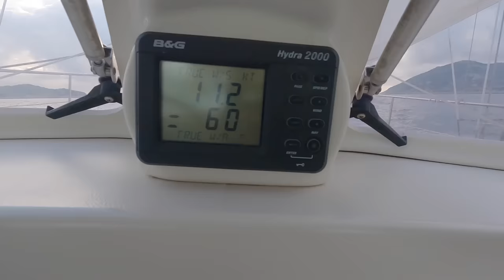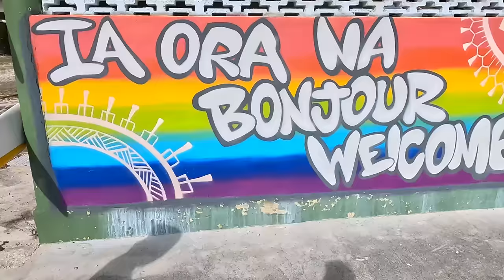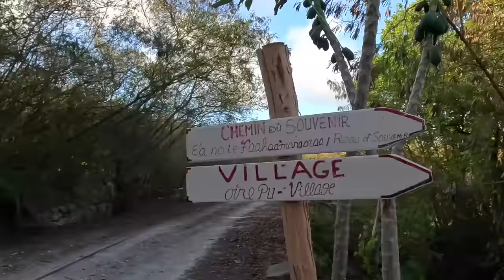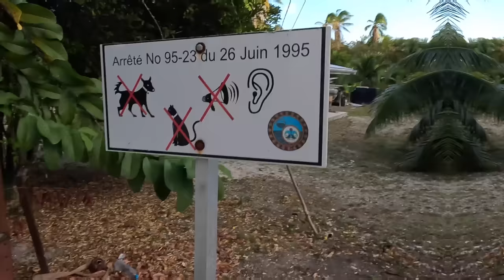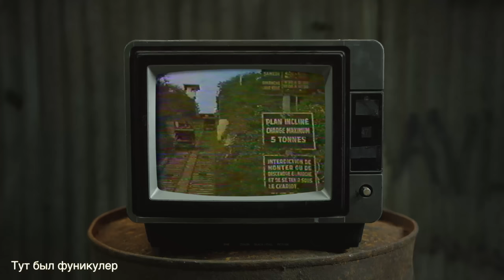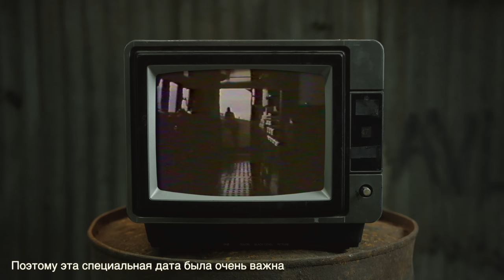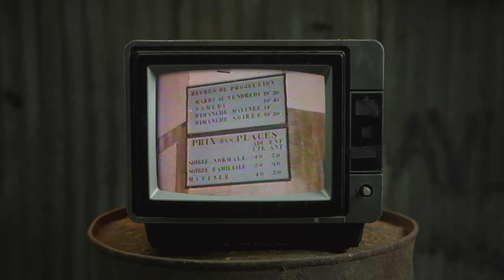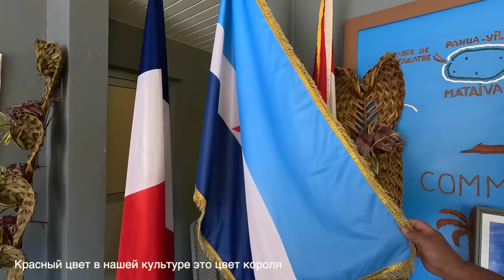МАКАТЕЯ. Эпоха процветания, упадка и возрождение. Остров мог быть столицей Французской Полинезии.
Мер острова Макатея, Джулиан, рассказал детально нам про невероятный остров, на который мы недавно прибыли. Это поднятый атолл, уникальное природное явление когда лагуна и весть атолл становиться горным плато. То есть в горах можно встретить кораллы... Плюс с начала прошлого века, а именно с 1906 года на острове начались работы по добыче фосфатов, которые продолжались больше половины века и завершились в 1966 году. Мы вам покажем весь путь развития острова, гибель цивилизации и возможности возрождения легендарного атолла.

Ссылочка на канал  @myoceanattraction
Океаническое Притяжение

Макатея, остров на котором жило 3500 человек и он был технологическим центром Французской Полинезии... Индустрия полностью перестала существовать. На острове осталось 28 человек. Эпоха процветания Макатеи, История упадка и перспективы возрождения.
00:00 Начало
00:47 Посетите канал Поиск затонувших кораблей
2:14 Что за великолепный остров и где можно стать лодкой
5:27 Что интересного нас встречает на берегу
7:25 Идем в деревню, почему столько заброшенного оборудования?
10:40 Как получился приподняты атолл и что это такое?
12:47 Встреча с Джулианом, мером острова Макатея
15:51 Что такое фосфаты и зачем они нужны
18:17 История развития порта на острове Макаатея
23:49 История инфраструктуры острова, центр цивилизации
25:26 Фосфаты, что осталось после добычи минерала
27:50 Мому, побережье откуда началось заселение острова Макатея
30:14 Музыка Джулиана и старое видео о пике цивилизационного развития
33:12 Идем купаться в пещеры с пресной водой
37:30 Рассказ про значение названия острова, сто такое Папатея и Маатея
40:21 Какие перспективы у острова и что ждет в будущем
42:26 Электроэнергия на острове Макатея
45:00 Ужин с мером острова Макатея, Джулианом